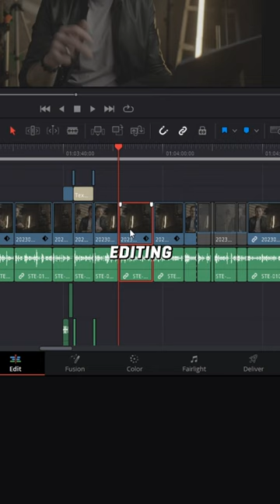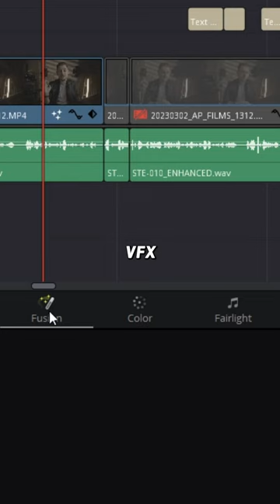First Impressions from Switching to DaVinci Resolve!!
Music from Artlist Use Use this link to get 2 months free when you purchase an annual subscription.